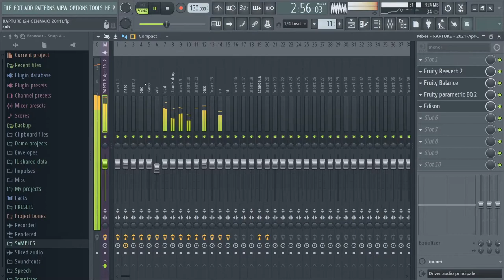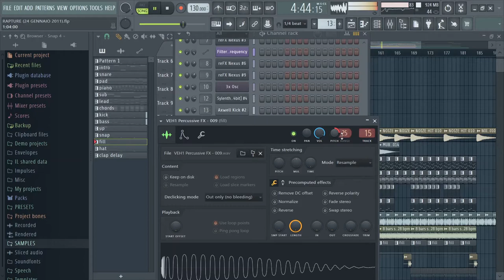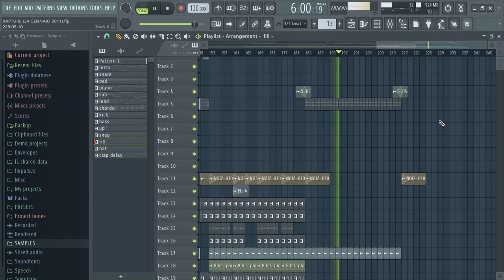Nadia Ali - Rapture (Avicii New Generation Extended Mix)(Fl Studio Remake)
Realized on 14/11/2010

PLUGINS=reFX Nexus
                   Z3ta+
                   Sylenth 1